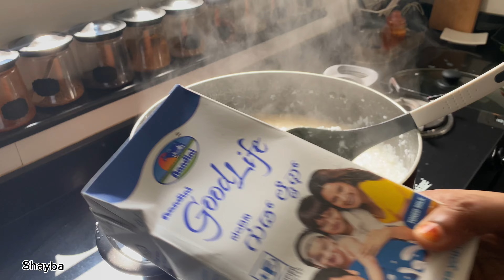ഞങ്ങളുടെ വീട്ടിലെ രഹസ്യ ക്കൂട്ട്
Shaybakitchen payasam
The recipe of a good stew is added in the video. If you like this video, please give your feedback.

വീഡിയോയിൽ നല്ലൊരു പായസത്തിന്റെ റെസിപ്പി ആണ് രഹസ്യ കൂട്ട് ചേർക്കുന്നുണ്ട് ഈ വീഡിയോ നിങ്ങൾക്ക് ഇഷ്ട്ടമാവും നിങ്ങളുടെ അപിപ്രായം പറയണം
 How to make a Kerala style payasam
 Recipe
 Malabar style payasam
 Special koot
 Special payasam recipe
 Sweet recipe in Malayalam
 Sweet recipe in Tamil
 How to make a sweet
 Thalassery sweet recipe
 Special food
 Traditional payasam
 Traditional sweet recipe